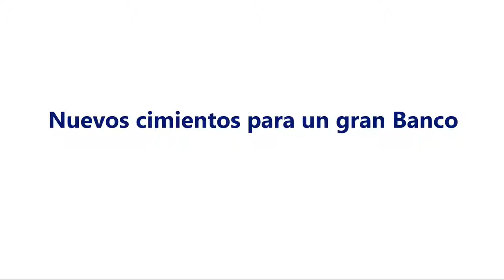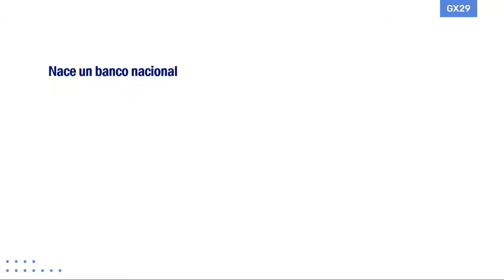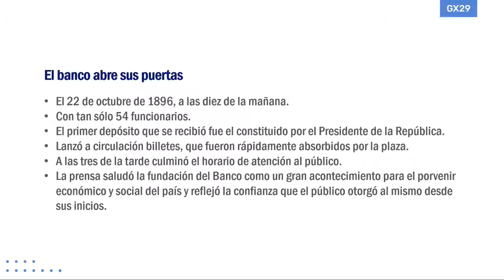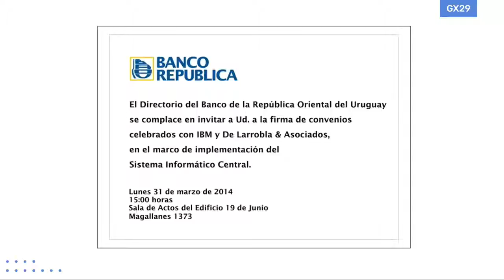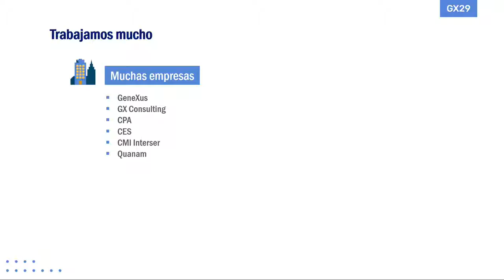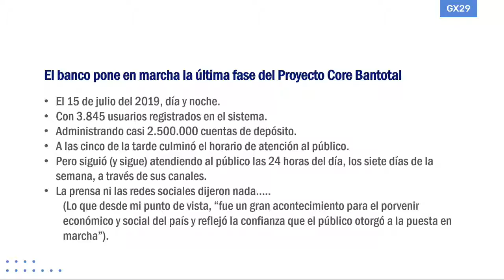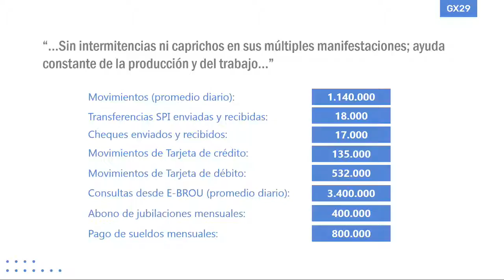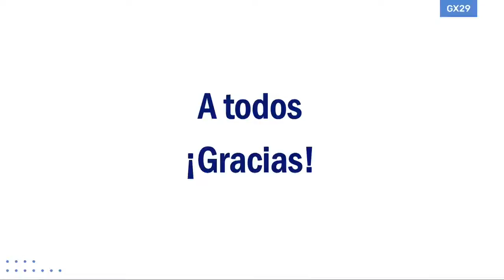98 New foundations for a large bank | Marcelo Kosec, Bantotal GX29 (english)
The implementation process of the Bantotal System in the Bank of the Oriental Republic of Uruguay (BROU) is approached from different angles.
A complex process due to the size of the task and the relevance of the Bank in the daily life of Uruguay. A project that began a little more than five years ago, and has just successfully completed one of its last most relevant milestones.